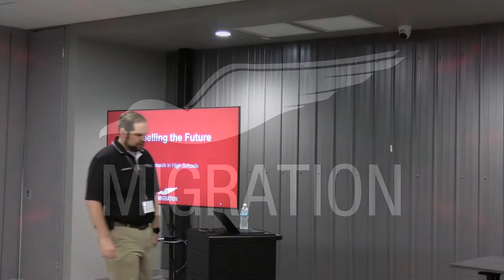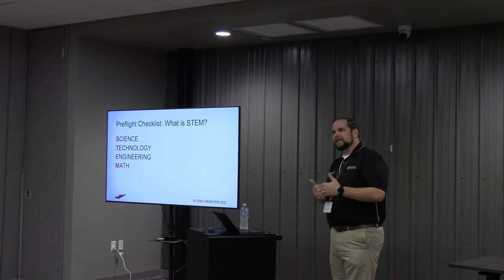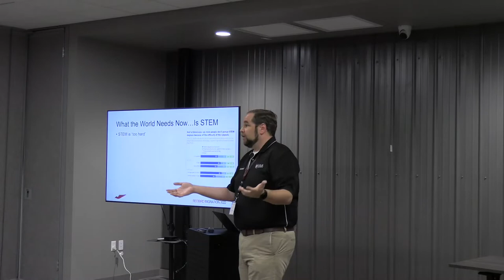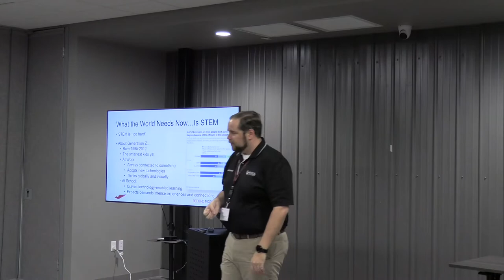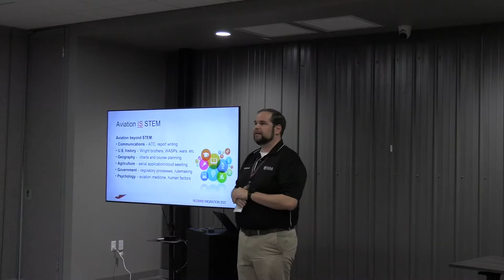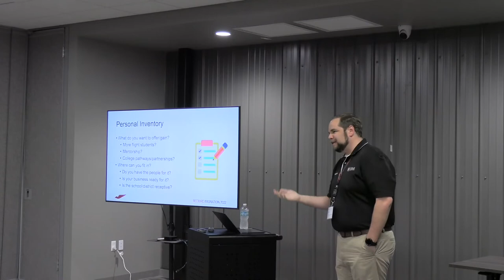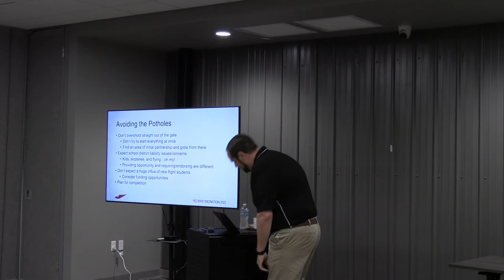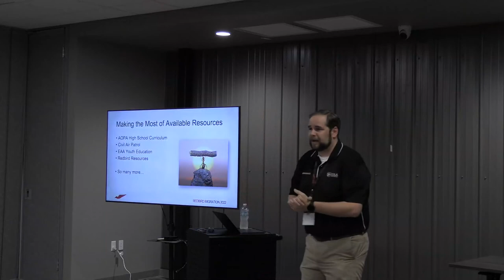Redbird Migration 2022: "Propelling the Future: Flight Schools in High Schools" -Eric Crump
Better understand the K-12 environment and how flight training organizations can support aviation education. Partnering with local educational institutions provides a pipeline of students to flight schools and helps produce the next generation of aviators.